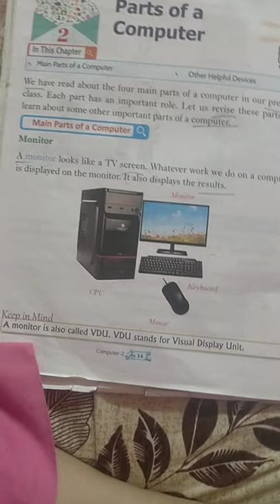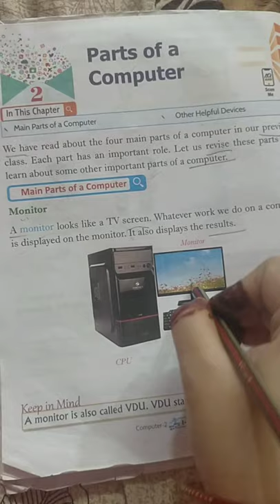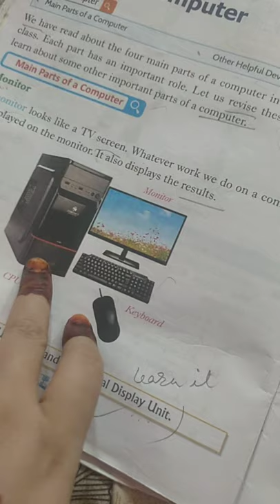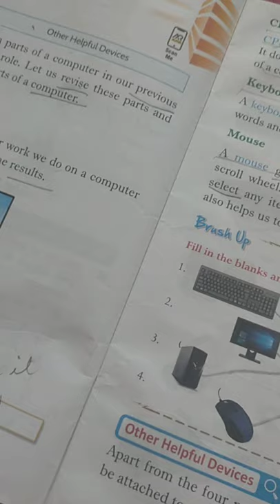COMPUTER ch-02 (2)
Main Parts of Computer.